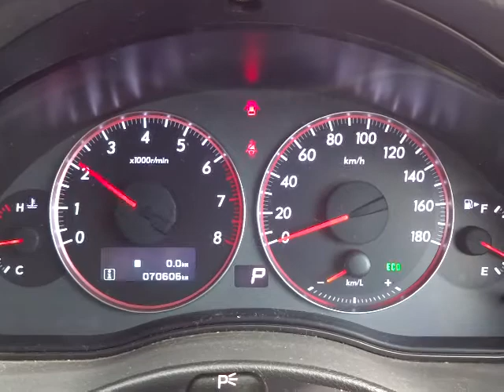スバル レガシィ ツーリングワゴン 2.0i アドバンテージライン エンジン音 (A035)